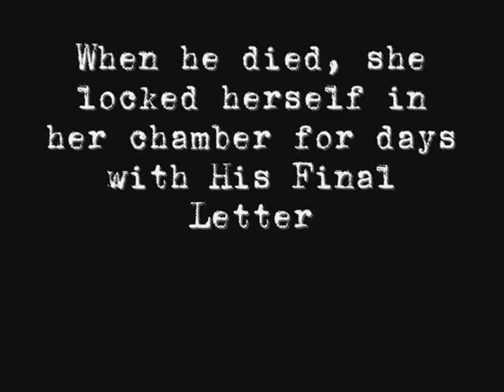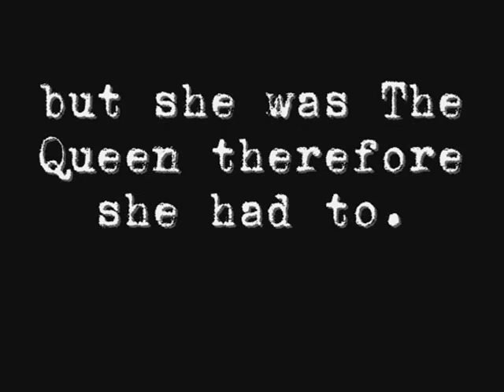Robert Dudley & Elizabeth 1~September 4 Tribute~My Immortal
on September 4 its been exactly 421 years Robert Dudley, Queen Elizabeth's life-long love and best friend and basically everything (i still couldnt figure out what to call him exactly) died. In 1588, right after the victory over the Spanish Armada. Yes he was out in the war looking after the armies and caught malaria there. He already had a few other diseases (some say he had stomach cancer) and so he died. There are some hints that his wife Lettice Knollys (Lady Essex) poisoned her so she could marry her young mistress, but in fact we dont even know if he was there with him when he died. I dont know though, she may have done that . Robert was 56 at the time and Elizabeth turned 55 on the 7th.

It is sad and makes me feel trapped by death all around me, desperate and nervous.

I used the song "My Immortal" by Evanescence and clips from the 1998 movie "Elizabeth" and also two portraits of Robert Dudley and the so-called "Armada portrait" of Elizabeth. You can see her eyes gazing into the distance, past the viewer and she's wearing black and that pearl necklace she wears she actually got it from Robert.

I am very sure that they are together now, yes, forever. =)